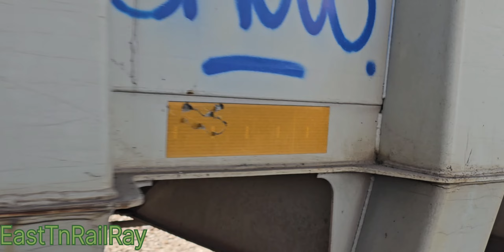13Z on the departure westbound from Bristol VA. Norfolk and Western Depot. With a rare ES40DC.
Rare ES40DC 7649 on point of Norfolk Southern 13Z in Bristol VA leaving the historic Norfolk and Western Depot.